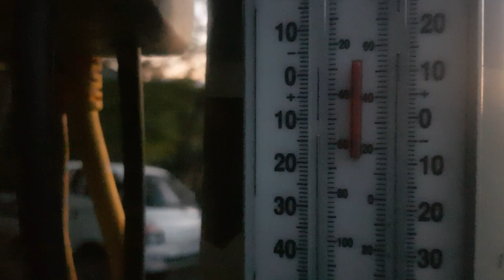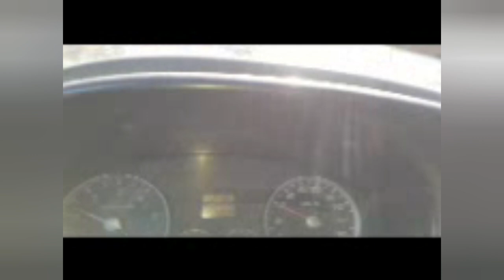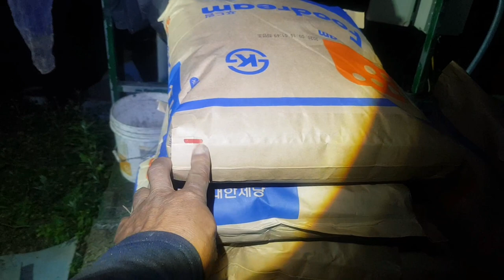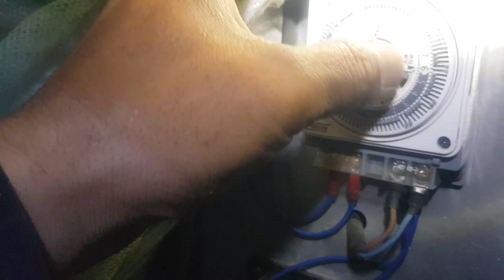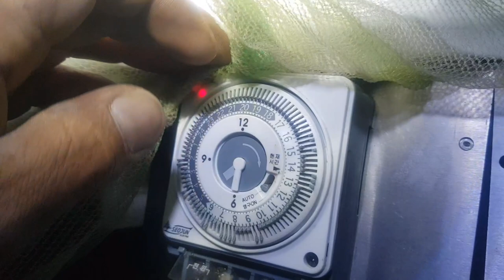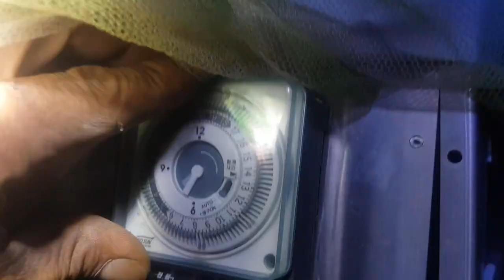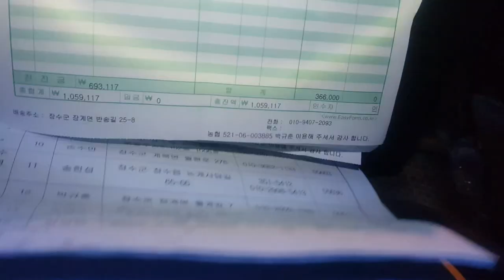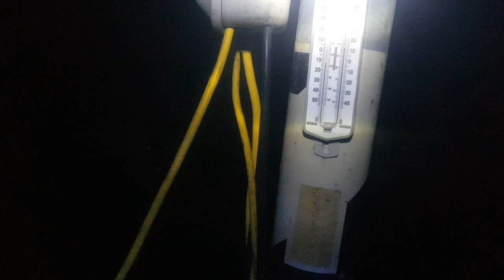^^~ 보고 느끼고 그리고 생각하자 ~^^